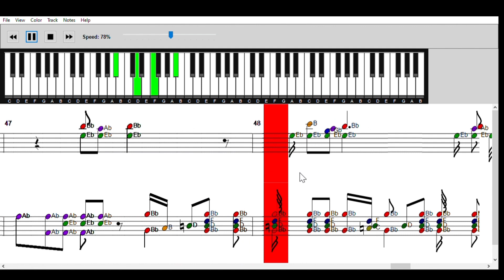VALENTINE - Maneskin - piano tutorial with sheet music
Breve tutorial per imparare a suonare il famoso brano